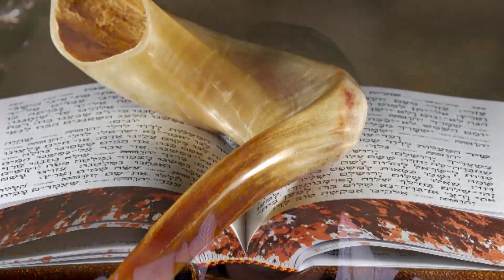Chana Tova 2022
Une belle et douce nouvelle année à toutes et à tous
Impatients de partager avec vous de nouveaux moments d’émotions 🙏🏻
Chana Tova Oumetouka ✨